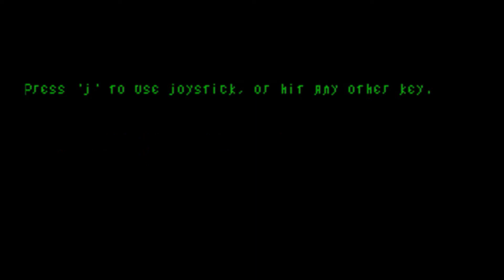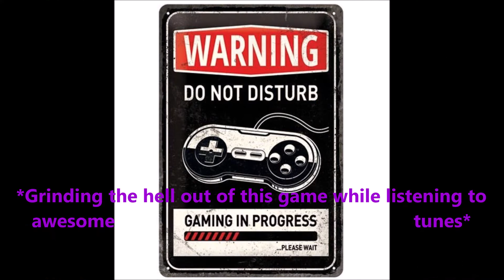Faery Tale Adventure - Complete Walkthrough / Playthrough HD Part 1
Part 1 of my walkthrough for the PC RPG game The Faery Tale Adventure.
Hints and tips are as always in the subtitles so don't forget to turn those on :), also please share and like if you enjoyed the video and don't forget to subscribe for more video game walkthroughs.

The talisman is lost and an ancient evil threatens to shatter the land of Holm. You must fulfill the prophecy. Complete the eight fateful quests and defeat the Evil Necromancer. Only your sword and daring can bring you victory.

The Faery Tale Adventure is a 1987 action role-playing video game designed by David Joiner and published by MicroIllusions for the Amiga, and later ported to the Commodore 64, MS-DOS, and Sega Genesis. The MS-DOS version is titled The Faery Tale Adventure: Book I. Microillusions also released a "Book 1" version for the Amiga which was going to be the start of a series of games, according to Talin, but bankruptcy prevented it. The initial version was produced for the Amiga 1000 and featured the largest game world to that date. A sequel, Halls of the Dead: Faery Tale Adventure II, was released in 1997.

PC Longplay 🎮0008🎮